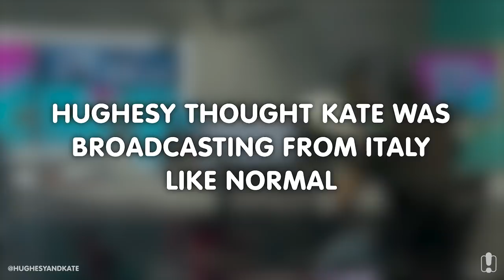SURPRISE! Kate Langbroek Arrives Back In Australia! | Hughesy and Kate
Kate has been living in Italy, broadcasting there since the start of the year and today she has surprised Hughesy by flying home and arrived at the studio on air LIVE! He had no idea!